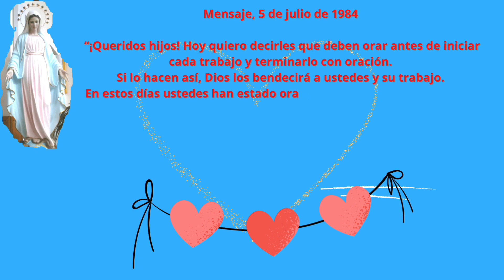Santísima Virgen María: Deben orar antes de comenzar un trabajo y al terminarlo.